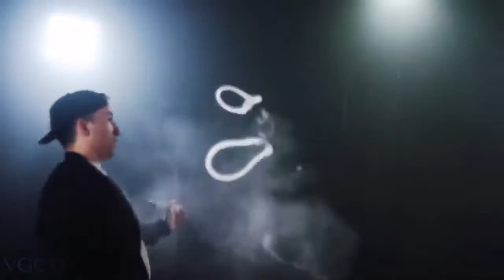Vape masters 2020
Vape tricks 2020 vape vs smoking